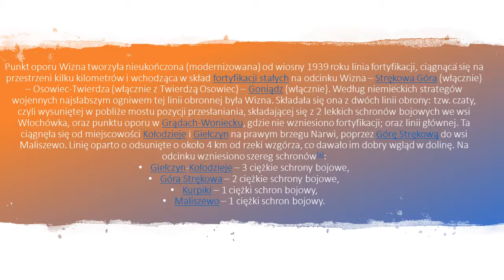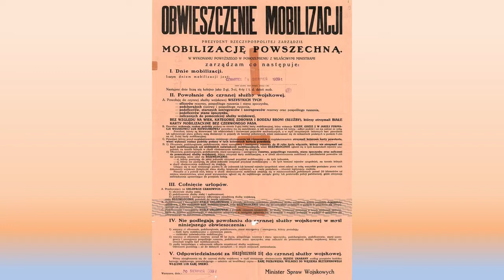"Obrona Wizny" - prezentacja wykonana w ramach akcji MEiN "Szkoła pamięta".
Prezentacja wykonana przez ucznia Zespołu Szkół CKR w Starym Lubiejewie, Piotra Oltona, w ramach akcji Ministerstwa Edukacji i Nauki "Szkoła pamięta".